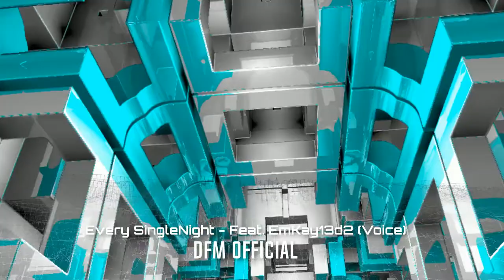Every Single Nigh - By DFM Official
Hola buenas noches mundo, tengo menos tiempo últimamente ya que en mi vida laboral van ha cambiar muchas cosas, les invito a seguir mi proceso y hoy les presento Every Single Night
Buenas noches y a bailar un poco mas,...